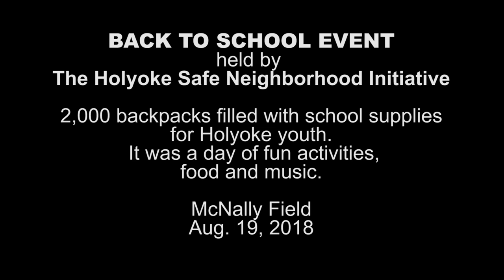Back to School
The Holyoke Safe Neighborhood Initiative and about 100 partnering agencies held a “Back to School” event on Aug.  18, 2018 at McNally Field to distribute 2,000 backpacks filled with school materials.  The first of school is on Aug.  28.  Families spent the afternoon in a fun-filled environment with games, rides, food and music.  The event was organized by Ed Caisse, unit director at the Hampden County Sheriff’s Department and stalwart youth advocate.